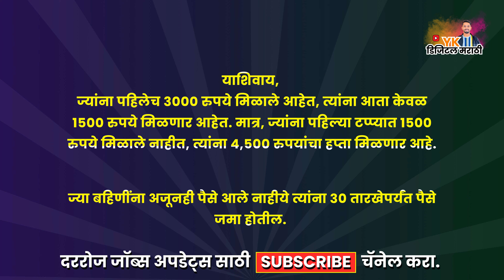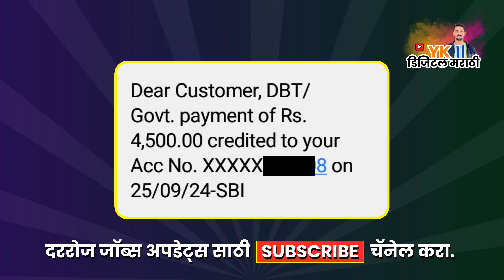लाडकी बहीण योजना तिसरा हप्ता आला 💸 | 4500 रुपये मिळाले की नाही? त्वरित तपासा! ✅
✅ मला इन्स्टाग्राम वरतीफॉलो करा.

DESCRIPTION:
नमस्कार मित्रांनो, 🙏 लाडकी बहीण योजनेच्या तिसऱ्या हप्त्याबद्दल नवीनतम माहिती घेऊन आलो आहे. 📢 ज्यांना पहिला आणि दुसरा हप्ता मिळाला आहे त्यांना आता 1500 रुपये 💰 येणार आहेत, आणि ज्यांना आधीचे हप्ते मिळाले नाहीत, त्यांना 4500 रुपये मिळणार आहेत. 💸 या व्हिडिओमध्ये मी दाखवले आहे की तुम्ही कसा हप्ता तपासू शकता आणि पैसे कधीपर्यंत मिळणार आहेत याबद्दल संपूर्ण माहिती दिली आहे. 🏦 जर तुम्हाला अजूनही पैसे मिळाले नसतील, तर काळजी करू नका, 😇 29-30 तारखेपर्यंत सर्वांच्या खात्यात पैसे जमा होतील असं सांगण्यात आलेलं आहे.

अधिक माहितीसाठी व्हिडिओ शेवटपर्यंत पाहा. 🎥📲

Ladki Bahin Scheme 2024
तिसरा हप्ता लाडकी बहीण
4500 rupees installment
लाडकी बहीण योजना अपडेट
Maharashtra Government Scheme
महिला कल्याण योजना
Women Empowerment Scheme
लाडकी बहीण तिसरा हप्ता
Ajit Pawar Ladki Bahin Yojna
लाडकी बहीण योजना कसे तपासावे
Aditi Tatkare Scheme
1500 Rupees Ladki Bahin
Government Welfare Scheme